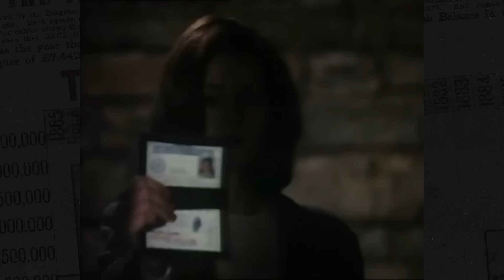#14 SOI PHIM: Trò Chơi Khăm Của Hiệu Trưởng Hogwarts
Script: Bửu Ngọc
Editor: Duzzy
Voice: Anh Duy